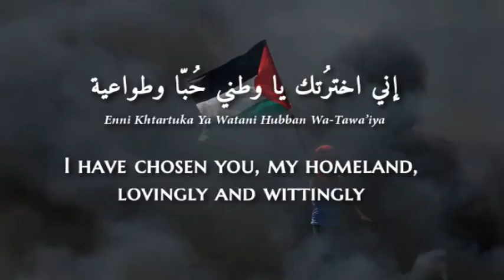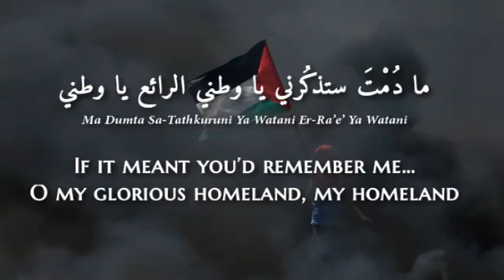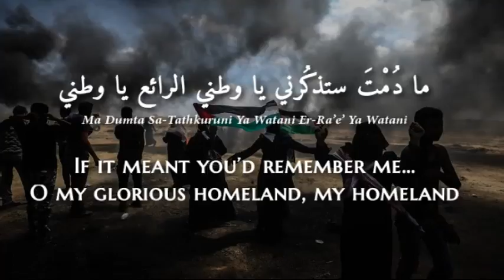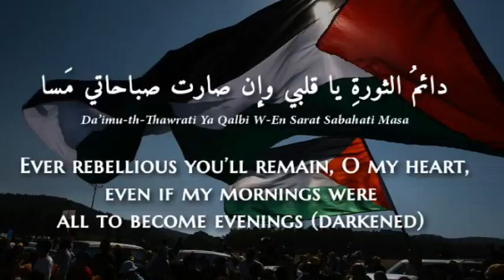Marcel Khalifeh - Enni Khtartuka Ya Watani (MS Arabic) Lyrics + Translation - مارسيل خليفة - يا وطني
You tell us, how can music do the Palestinian cause any good? We tell you that we will fight back the savagery with our cries, our affection and love for Palestine, with our poetry and music, and from fear of hurting our beloved Palestine, we will fight with our jasmines, the rocks of our lands and our faith.

You tell us, "You are being brainwashed". We tell you that our love for the Palestinians is ingrained within us. Today our governments are spreading propaganda against the cause, and yet, our hearts, as Arabs, still beat as one, and with ever beat they let out a cry of aching for our brothers and sisters, the Palestinians.

You can subdue us, and even kill us; still our rocky terrains will fight back, and our rivers will pull the savages and wash them away from our lands.

Always and forever the Arab's capital.  Always and forever the Palestinian heart and capital, Jerusalem, Al-Quds.